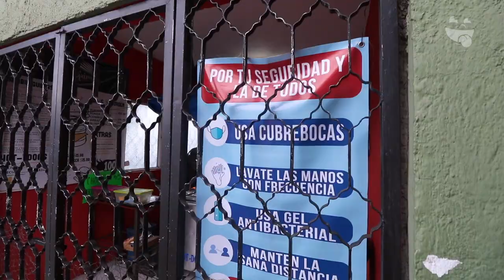La Esquina de las Burgers | Onde Comer Durango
Estas son monumentales Hamburguesas de La Esquina una explosión de sabores que disfrutaras en cada mordida ¡Tienes que probarlas!

Entérate de la Gran Promoción que tiene para todos los Tragonautas al final del video.

CONOCE MÁS:
🏠 Dirección: Calle Miravalles No. 214 Fracc. La Foresta
⏰ Horarios: 7:00 pm a 12:00 am
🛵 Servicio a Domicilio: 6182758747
💳 Pagos: Efectivo
🥙 Opción Vegetariana: No
🍺 Bebidas Alcohólicas: No
🌭 Menú Infantil: No